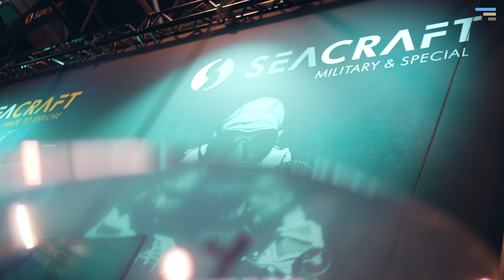Kampfschwimmer auf der Messe "Boot" 2023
Ein kleiner Rundgang durch die Messehallen von Düsseldorf. Ich habe dort alte Weggefährten, Freunde und Bekannte getroffen und tolle Gespräche geführt. Aber schaut selbst...

00:00 Intro
00:50 XOBOATS - ALU BOOT
13:14 WATERPROOF TAUCHANZUG - Interview mit Torsten von WaterProof
18:18 SEACRAFT  SCOOTER - Interview mit Frank von Seacraft
23:47 RIB PIRATEN - Interview mit Frank Procopius vor Rib Piraten
30:53 JENS HÖNER - Interview mit Jens
35:46 DYNAMICNORD - Tarnanzug und Überzug

Zur Info:
waterproof.eu
rib-piraten.de
seacraft.eu
wetnotes.eu